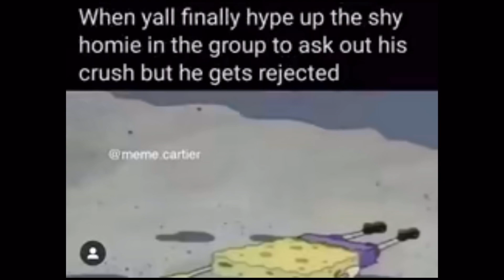Memes that sent me into psychosis💀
aye aye. new meme comp.
not intended to offend,, nor bully, nor harrass. don’t be a noodle.

enjoi ^.^